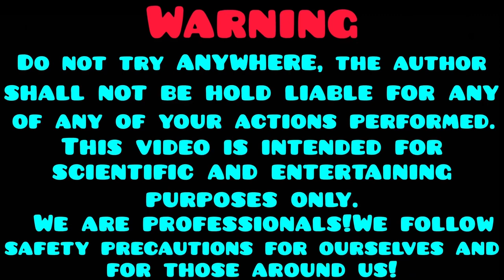Experiment Big firecracker vs Laptop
Hello friends, in this video we decided to ventilate the laptop for durability😅😅😅